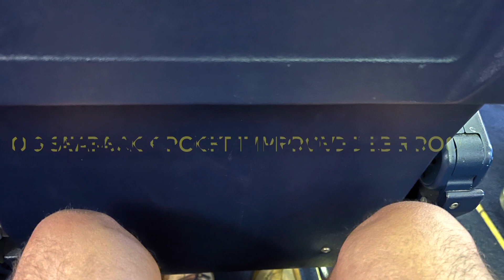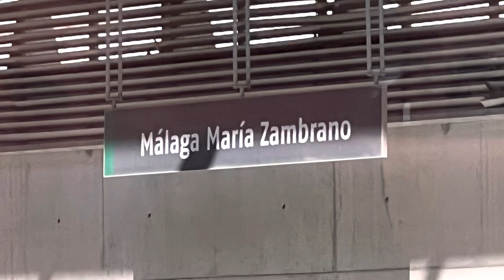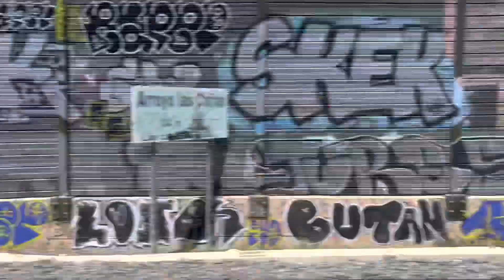A journey to Cordoba - on the Ryanair and Renfe from Luton Airport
This short video is a few clips of my experience travelling through luton airport, on Ryanair and the fantastic Renfe Ave train service to Cordoba.

Outbound luton airport was busy but most flights seemed to be operating on time. The Toilets in the main departure lounge are inadequate for these numbers and seating outside of concession are at a premium.

Ryanair both ways were  just fine, on time in a clean and tidy aircraft. Both sets of crew were cherpy and friendly. All in all , excellent stuff from them. The kettling of passengers in holding pens  ( especially at Malaga ) could be a problem for those less light on their feet or travelling with small children. I understand why this happens but ………

Renfe’s Ave service ( high speed train ) was excellent in quiet, cool and clean trains. Compulsory reservations so no overcrowding and sitting with  a standing passengers backside in your face. Shouldn’t all long distance high speed trains be like this? Britain and Germany take note 📝 the loos on the train I was on though we’re a little ripe and messy though this is the first time I’ve had this with Ave, they’re usually great.

All very efficient at Malaga airport with acceptable queues despite how busy it was.

The only downside on the whole trip was the 60+ minute wait for immigration which was put down ( by an LLA employee ) to Brexit.

From what I could see there were ample immigration officers just too many arrivals all at the same time for that small immigration hall. Plus way too many got rejected at the automated passport control adding to the problem with those people having to join another queue.

In summary -
Ryanair look at the kettling and amount of time passengers are stood in holding pens

Renfe - great but the loos stank

AGP - Clean those windows in the departure lounge

LLA - loos and annoying queues at immigration

All in all a great journey